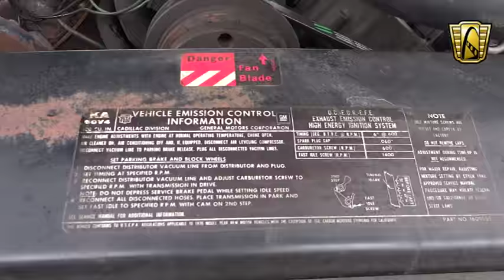1976 Cadillac Fleetwood Gateway Classic Cars Chicago #1009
For sale in our Chicago showroom is a triple black 1976 Cadillac Fleetwood Brougham. The 1970's saw some of the most flamboyant design in home interiors, fashion and of course cars and the flagship Cadillac was no exception. Up until the middle 1980's Cadillac was synonymous with size, beauty and overall elegant and luxurious styling and this car had all of that wrapped into a vehicle that by today's standards is over-the-top.
From front to back this beauty stretches 19.5 feet and had a weight of 5,213 pounds which is unheard of in production cars of today. Under the massive hood you will find no shortage of displacement with a total of 500 cubic inches and the largest production V8 engine ever made. Mated to that is the ever popular smooth shifting Turbo Hydramatic transmission that seamlessly moves this sedan up to highway speeds without hardly feeling the shift in gears.
From front to back the Fleetwood Brougham was all about luxury and style from the enormous hood ornament to the stainless trim, fender skirts, Opera lights and automatic trunk lid. On the inside you will notice no shortage of elegance with automatic climate control, tilt/telescoping steering wheel, digital clock, cruise control, power seat, full leather seating surfaces by Fleetwood, remote mirrors and adjustable rear foot rests. This car is amazingly comfortable and has been pampered by the 2 owners since new. Having only driven 66,000 miles since it left the Detroit factory, this car has been meticulously maintained and loved the way a Cadillac should be.
Hot days are not a problem as this 'Caddy has ice cold air and just cruises down the road. The brakes have recently been replaced along with lines and has had a recent tune-up with new plugs, wire and cap and rotor. The paint was resprayed about 4 years ago to keep this dream boat standing tall and a new muffler was also installed to keep that 500 Cubic Inch V8 running smooth and quiet. If you have been looking for that head-turning classic that is perfect for the open road now is your chance.
Located in our Chicago showroom this 1976 Cadillac Fleetwood Brougham can be seen including an HD video and pictures For additional information please call or email